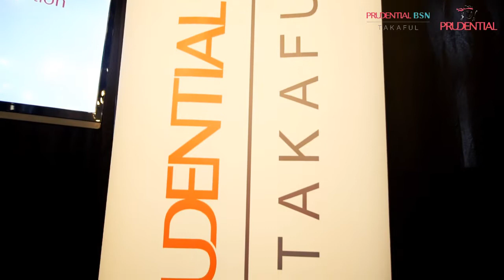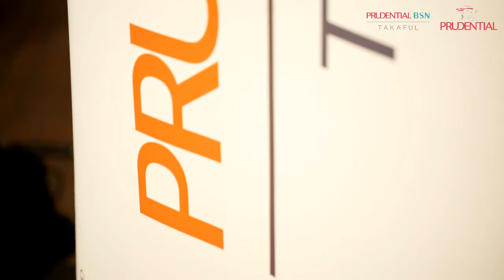2017 Indeks Hubungan Prudential - Mesej Ketua Pegawai Pemasaran PruBSN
Di Malaysia, lebih satu pertiga mengatakan keadaan kewangan keluarga menjadi kebimbangan utama mereka. Sekiranya sesuatu berlaku ke atas mereka, 39% rakyat Malaysia percaya kewangan serta emosi keluarga mereka akan terjejas.

Lebih daripada separuh rakyat Malaysia juga bimbang sama ada mereka mempunyai simpanan yang mencukupi untuk persaraan. 49% berkata mereka tidak yakin memiliki wang yang cukup untuk hidup sehingga umur 80 tahun.

Kami faham bahawa hal ehwal kewangan dan hubungan berkait rapat, dan amat mempengaruhi kebahagiaan serta kesejahteraan individu.

Oleh sebab itu kami di PruBSN komited untuk membantu para pelanggan kami melindungi hubungan mereka dengan menyediakan penyelesaian perlindungan dan simpanan takaful yang bersesuaian mengikut keperluan setiap peringkat umur dan fasa kehidupan.